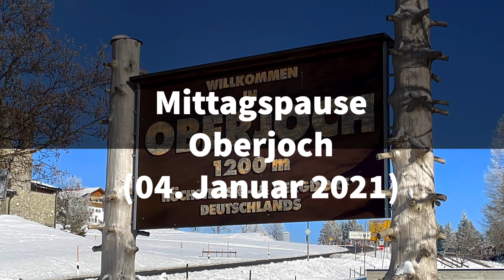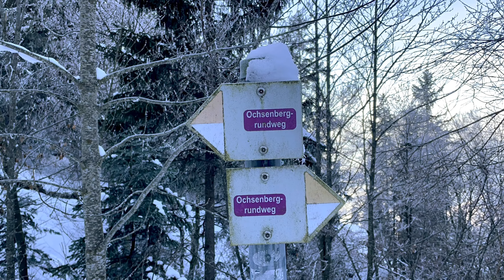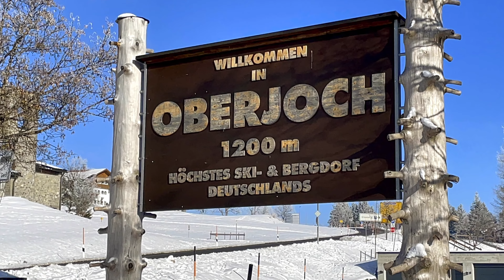Oberjoch-Runde (Hindelang) (04. Januar 2021)